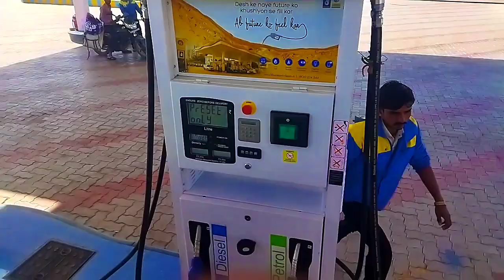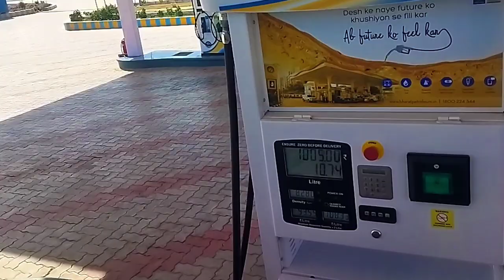फेस्टिवल मेला रोहट | चलिए चलते हैं ओम बन्ना के मंदिर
👉Ranwa photo blogger👈
Aaj 30 August 2022 मैंने न्यू यूट्यूब चैनल शुरू किया है तो आप सभी लोग हमें जरूर सपोर्ट करें यह मेरा दूसरा चैनल है मेरा पहला चैनल 👉Ranwa photo blogger 🐰 Sacend YouTube channel👉Varsha info rabbit care 🚩 यह मेरा मैन चैनल है तो आप सभी हमें प्यार जरूर देना क्योंकि मैं दोनों एक ही चैनल पर नहीं डाल सकता तो ब्लॉक वीडियो इस पर डालूंगा मैं दोस्त गांव में रहता हूं और गांव की देसी लाइफस्टाइल के बारे में एक्सप्लोर करके आपको देता रहूंगा ओके दोस्तों और मेरी रोजाना लाइफस्टाइल भी आपके साथ में शेयर करूंगा तो आप सभी लोग मुझे सपोर्ट करते रहिए

ओम बन्ना मंदिर रोहट
ओम बन्ना मंदिर
फेस्टिवल मेला रोहट
चलिए चलते हैं ओम बन्ना के मंदिर
रोहट
rohat
rohat pali
रोहट
rohat pin code
rohat to jodhpur distance
rohat jamboree
rohat pali news
rohat pali jamboree 2022
rohat jamburi
rohat kachori
rohat weather
rohat jamboree 2022

             🦃thanksgiving🦃
            My pets  🐰🦒
                 धन्यवाद

 थैंक यू दोस्तों राम राम सा 🙏🙏

👉 मेरा दूसरा ब्लॉगिंग चैनल

👉 दूसरे पॉपुलर वीडियो 🚩

        🇮🇳jay bharat mata 🚩

#‌villagervlogs
#‌villagelife
#‌rurallifevlogs

‌हेलो दोस्तों आप सभी को राम राम 🙏👉 मेरा यह यूट्यूब चैनल है 👉Ranwa photo blogger👈 इस वीडियो को आप 👁लाइक 👍कीजिए एक अच्छा सा कमेंट 🤘कीजिए और फिर सब्सक्राइब कीजिए आपको हेल्प की जरूरत है सपोर्ट कीजिए सर👋👌🙏